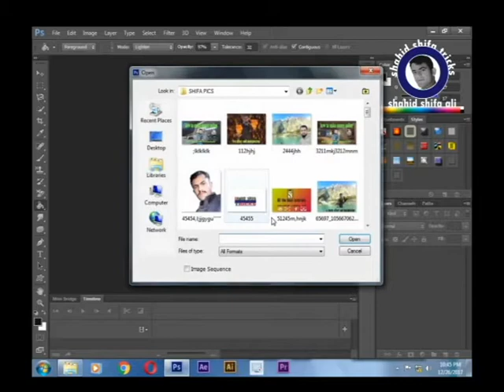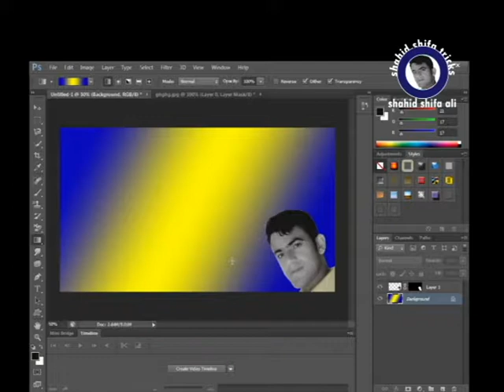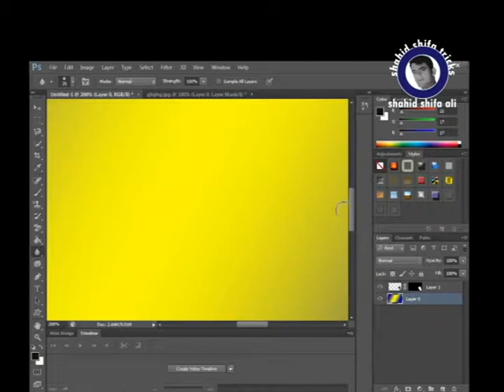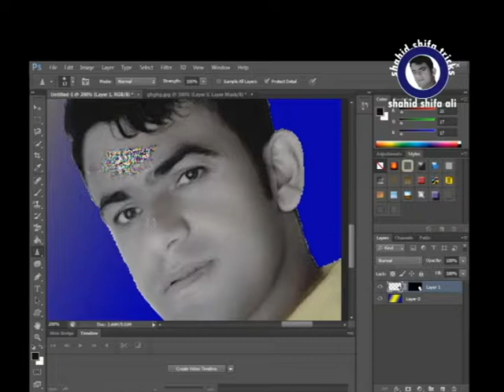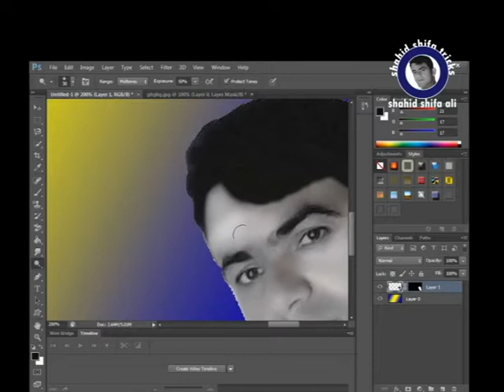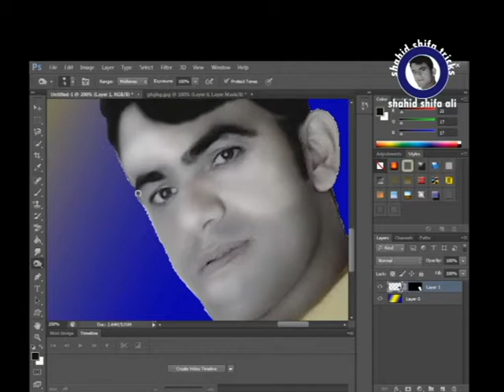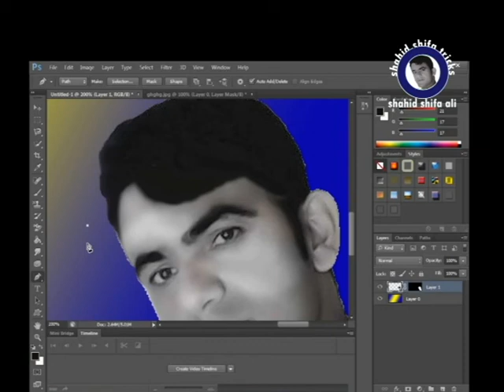#09 Adobe Photoshop cs6 complete course part 09 hindi/urdu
In this video I’ll be talking about how to create an awesome fiery text effect. We be
using filters, free stocks, layer styles,background removing,manipulation,fire effect,water effect and much more.this trick is done in the cs6 version,but it is also possible in other version of photoshop.my apologies if this tutorial was to quik.You can always adjust the seed on the video